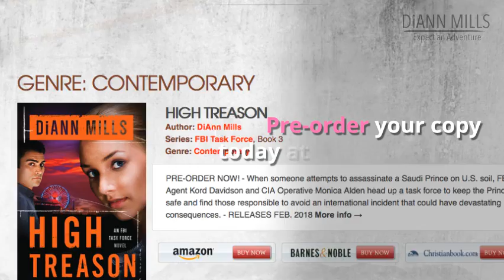High Treason by DiAnn Mills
When someone attempts to assassinate a Saudi Prince on U.S. soil, FBI Agent Kord Davidson and CIA Operative Monica Alden head up a task force to keep the Prince safe and find those responsible to avoid an international incident that could have devastating consequences.